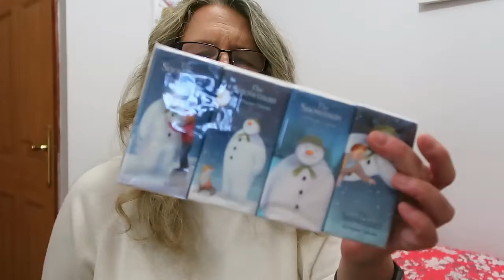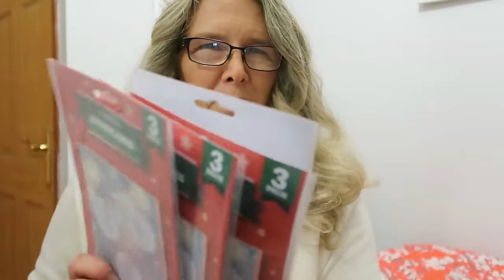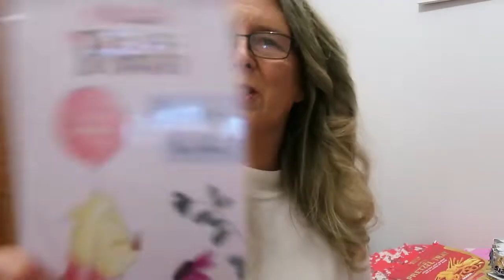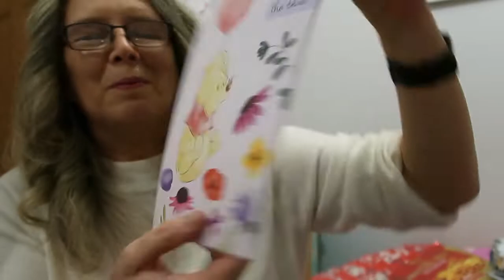Poundland shopping haul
Today I managed to visit Poundland. I didnt really need to buy anything but somehow managed to come out with a bag full of stuff! Did I get some bargains or is it all a waste of money? Watch to find out.